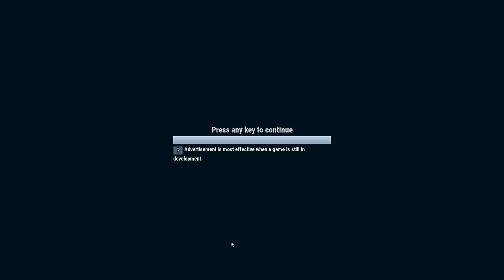Simulador Crea Tus Propios Videojuegos! 🎮 Game Dev Studio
Bienvenido a tu propio estudio de diseño y creación de videojuegos. Tendrás tu propia oficina y deberás intentar llegar a la cima de la industria

■ Tarjeta grafica g1 1060 6GB
■ Teclado Azolt gCrusader
■ Ratón Sharkon Drakonia